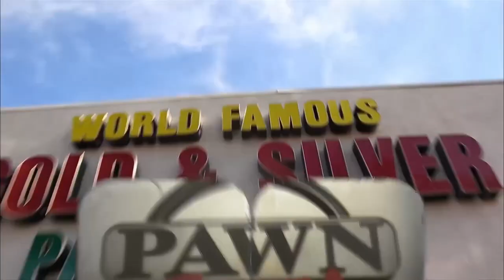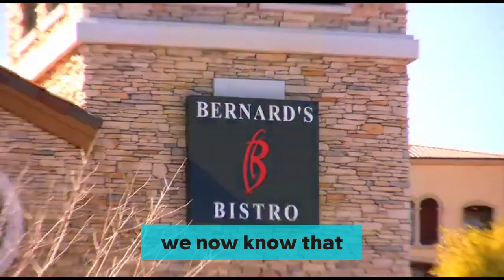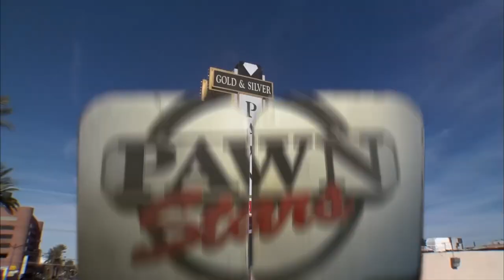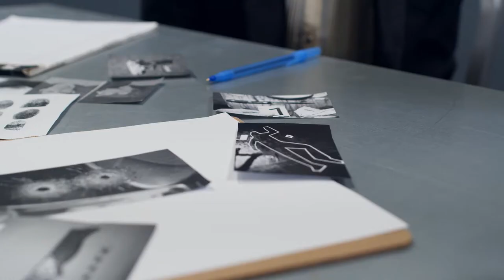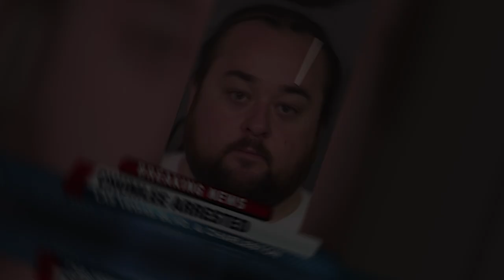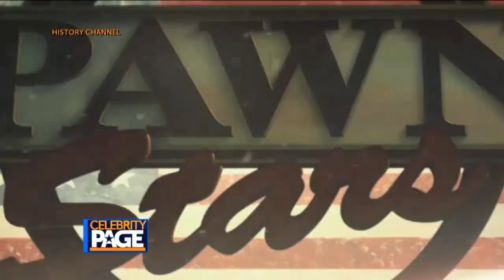Remember Him? This is Chumlee's Life Today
Remember Chumlee from "Pawn Stars"? Wondering what he's up to now? In this video, we take a deep dive into Chumlee's life today. From his rise to fame on the hit TV show to his personal achievements, challenges, and what he's doing now, we cover it all. Get the latest updates on Chumlee's career, ventures, and personal life.